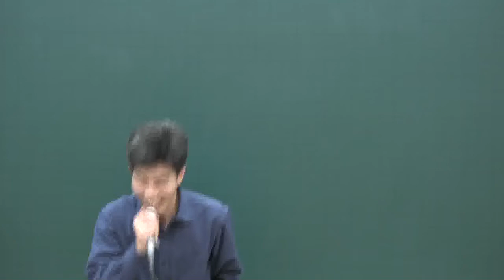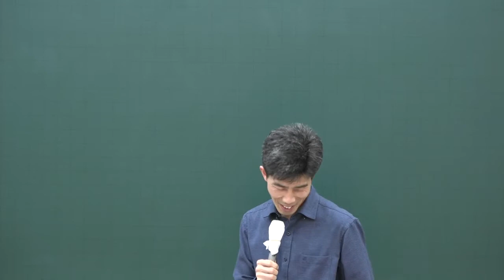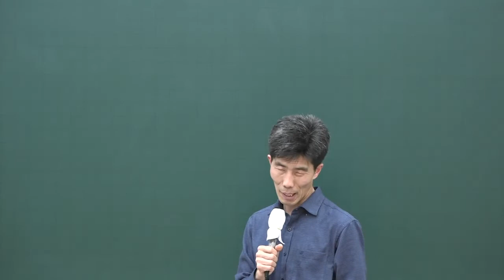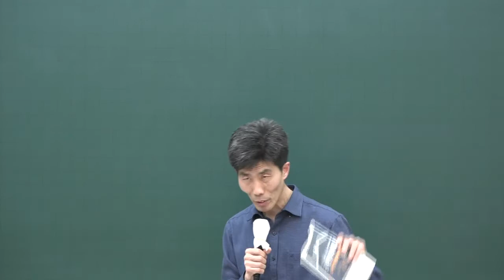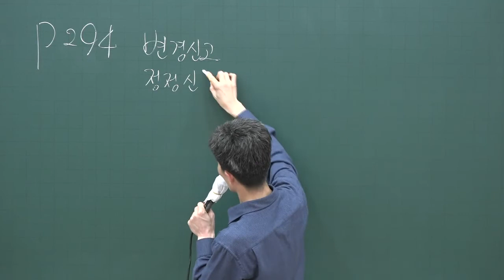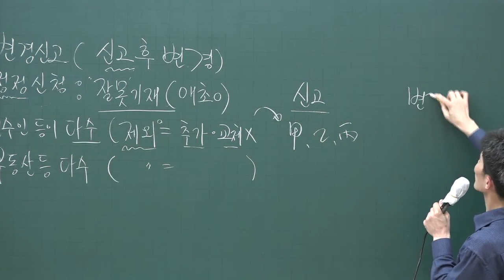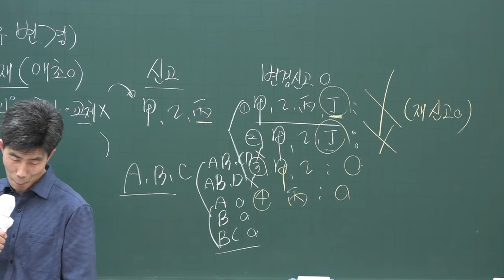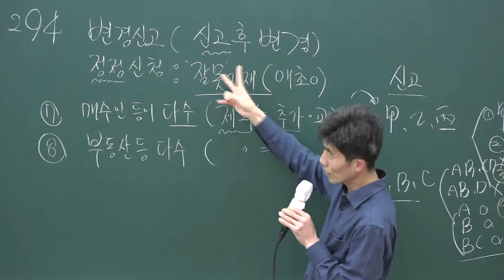[공전무] 2020년 공인중개사 중개사법 변경신고. 정정신청 집중이론 3-28